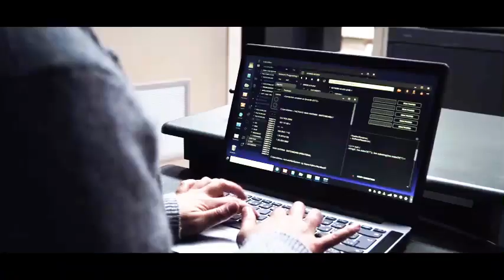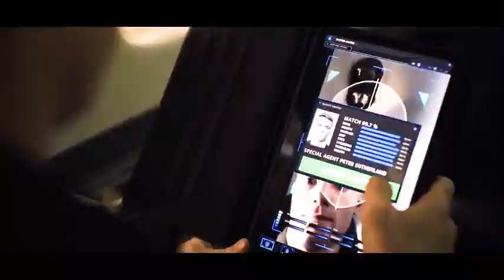The night agent End recap explained